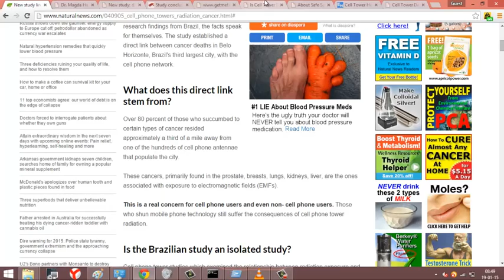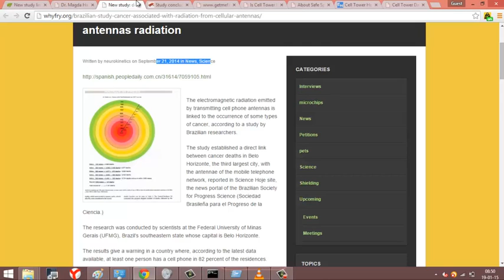‫الحلقة 986 إستفيقوا ايها العرب فشركات الإتصال تدمر صحتكم وانتم على غفلة من أمركم‬ YouTube